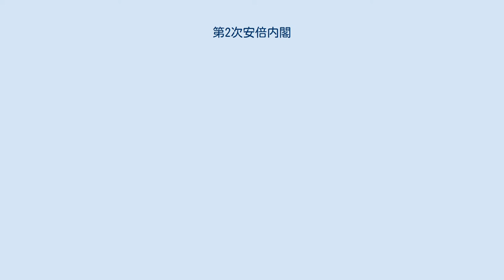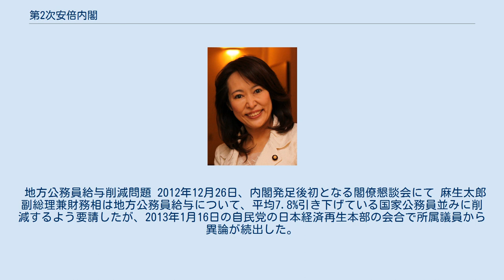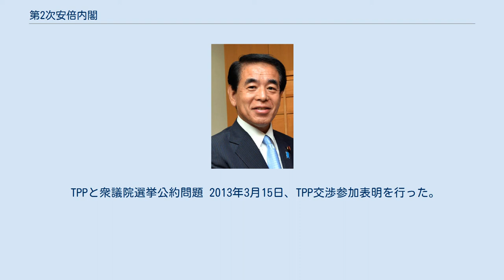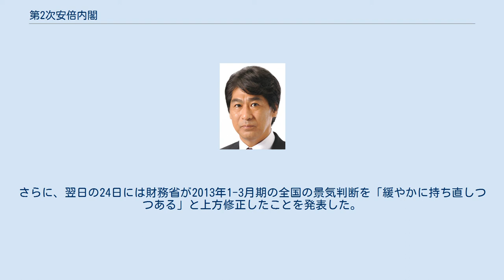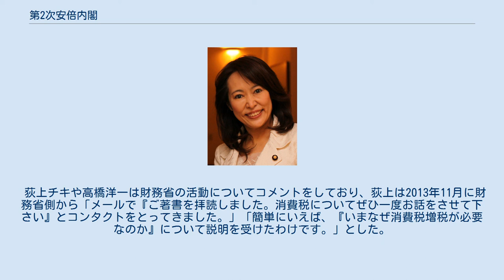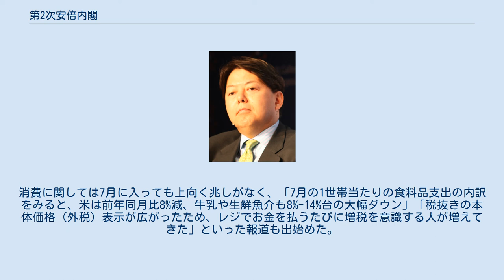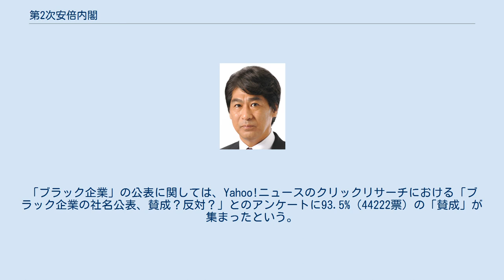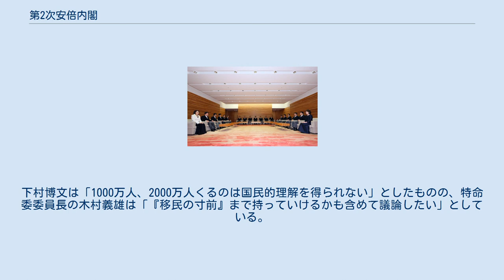第2次安倍内閣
第2次安倍内閣（だいにじ あべないかく）は、衆議院議員・自由民主党総裁の安倍晋三が第96代内閣総理大臣に任命され、2012年（平成24年）12月26日から2014年（平成26年）9月3日まで続いた日本の内閣である。
 自由民主党と公明党による自公連立政権を形成する。
 2012年（平成24年）11月16日に衆議院が解散され、12月16日に実施された第46回衆議院議員総選挙で与党の民主党が大敗、自公連立への政権交代が確定。
同年12月26日、野田第3次改造内閣（野田佳彦首相）の総辞職に伴い、鳩山由紀夫、菅直人、野田佳彦と3人の首相が続いた民主党政権を経ての3年3か月ぶりの自公連立政権として成立した。
 安倍晋三は今回の内閣を「危機突破内閣」と命名した。
第1次安倍内閣で閣僚を務めたみんなの党代表の渡辺喜美は「ちぐはぐ内閣」、琉球新報は「先祖返り内閣」、政治評論家の板垣英憲は「盟友・重鎮、お友達内閣」「経済最優先内閣」、経済アナリストの森永卓郎は「小泉構造改革再現内閣」、経済評論家の勝間和代は「経済再生必勝内閣」、政治ジャーナリストの後藤謙次は「巨頭内閣」、政治評論家の浅川博忠は「必勝堅実内閣」、政治評論家の森田実は「極右はしゃぎすぎ内閣」と命名した。
ニューズウィーク日本版は「フェイスブック宰相」と書いた（2013年7月30日号）。
 首相と全閣僚が同じ人員の内閣としては、2014年2月24日に第1次佐藤栄作内閣の第1次改造内閣の425日を超え、同9月3日までに617日を記録し戦後最長記録を更新した。
これ以上の期間となるのは、第二次世界大戦前を含めても他に明治時代の第2次山縣有朋内閣（711日）のみである。
また、2013年は1年間（1月1日〜12月31日）を通じて閣僚の交代が一件も行われなかった。
内閣改造や辞職に伴う閣僚の交代がまったくない年は、三木内閣の1975年以来38年ぶりであった。
 第1次安倍内閣の官房副長官だった的場順三は、第2次安倍内閣の長期政権化の理由を「反対意見が多い中、自分で総裁選に出馬して流れを作った。衆院選、参院選の勝利で安倍チルドレンができ、党内基盤が強化されたため」としている。
 地方公務員給与削減問題 2012年12月26日、内閣発足後初となる閣僚懇談会にて 麻生太郎副総理兼財務相は地方公務員給与について、平均7.8%引き下げている国家公務員並みに削減するよう要請したが、2013年1月16日の自民党の日本経済再生本部の会合で所属議員から異論が続出した。
西田昌司は「変なポピュリズムに流されてはいけない。」、小島敏文は「地方自治体はすでに一生懸命給与をカットしてきている。夏の参院選で負けてしまう」とそれぞれ訴え、対立が尾をひくこととなった。
また公明党代表の山口那津男も16日夜に自治労に出向いて、麻生に苦言を呈した。
 2013年1月17日、政府は、地方自治体の4月からの地方公務員給与引き下げのため、給与に充てられて...